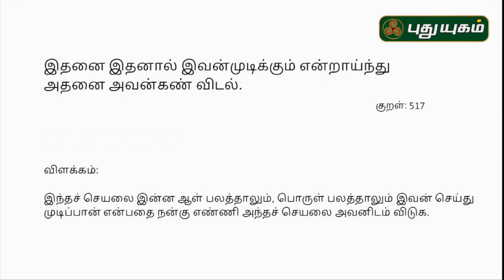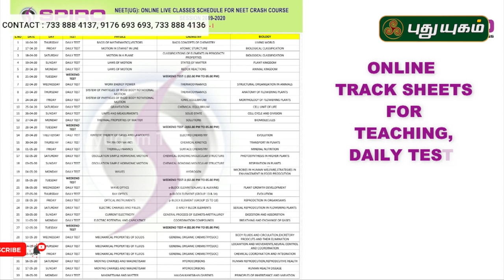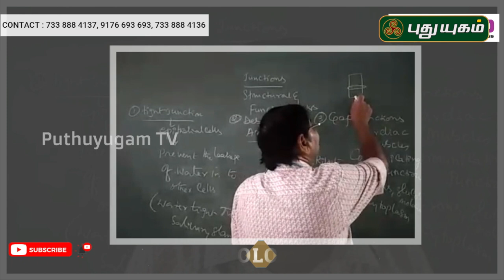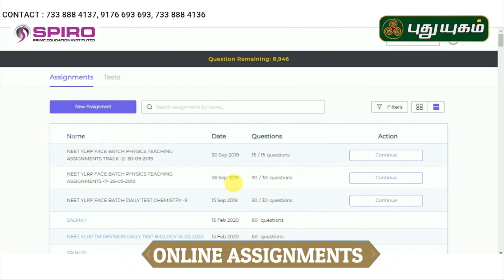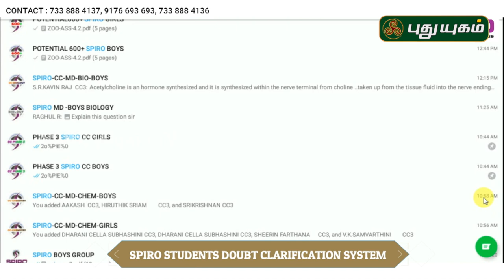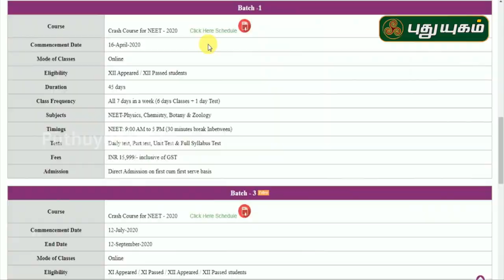நீட் தேர்வுக்கு மாணவர்கள் தயாராவது எப்படி? NEET | Kalvi 360 | PuthuyugamTV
நீட் தேர்வுக்கு மாணவர்கள் தயாராவது எப்படி?
விளக்கமளிக்கிறார்? -
S.M. UdhayaKumar, Spiro Academy